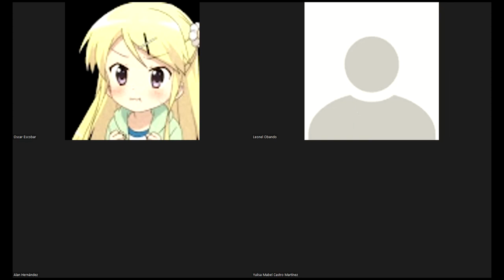Condiciones Iniciales y de Frontera para la Ecuación de la Onda